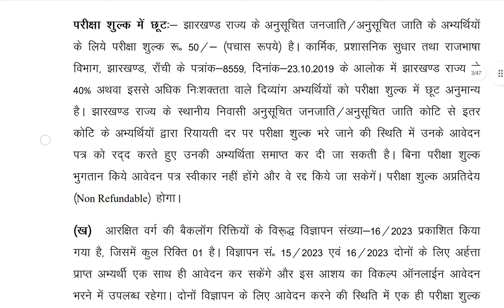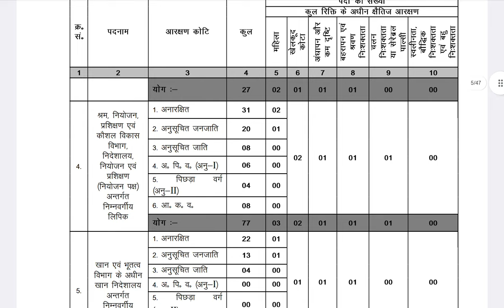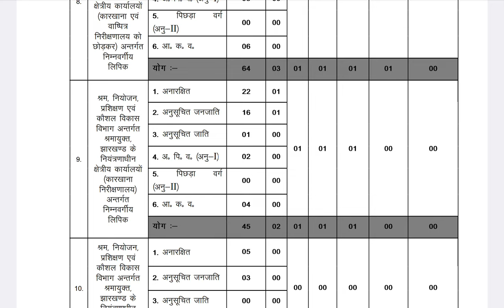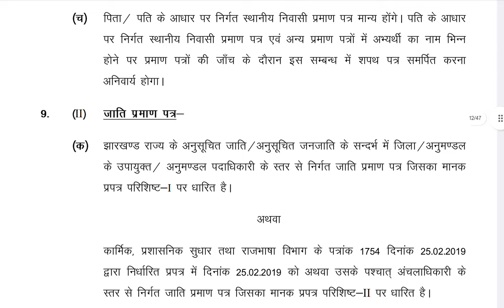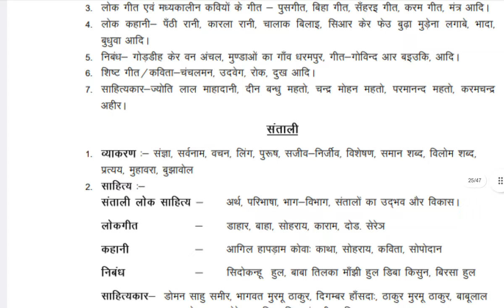jssc#ranchi#post864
jssc iti polytechnic jharkharnd#